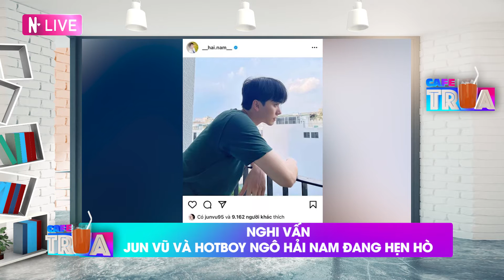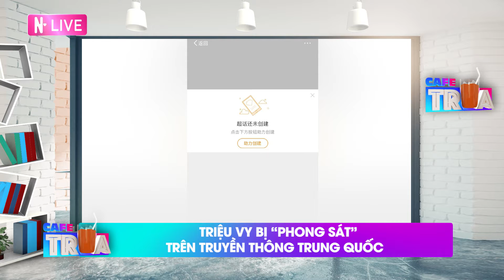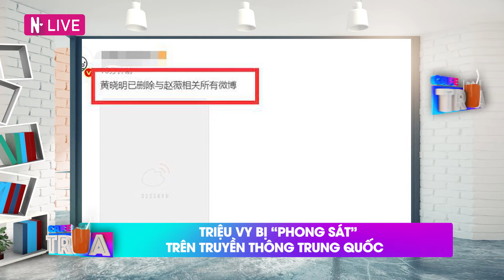Vietnam Top News | Cafe Trưa - 28.08.2021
📺GIỚI THIỆU CHƯƠNG TRÌNH:
Cafe Trưa là chương trình tin tức Việt Nam phát sóng vào mỗi buổi trưa, được chiếu trên youtube NetLove. Đây là nơi cập nhật thông tin mới nhất trong ngày của Việt Nam và thế giới, gồm các tin nhanh thời sự, chính trị, xã hội, tin tức chính thống.